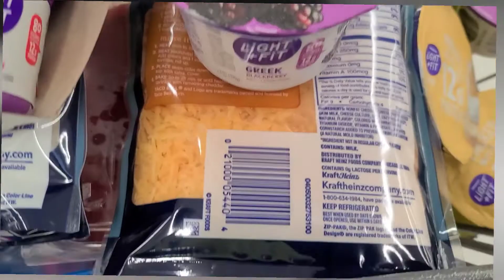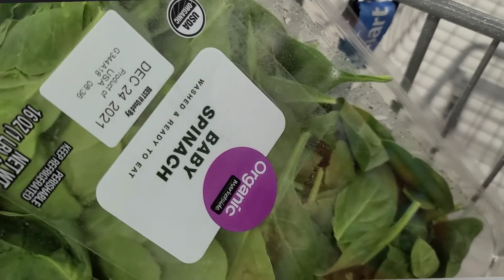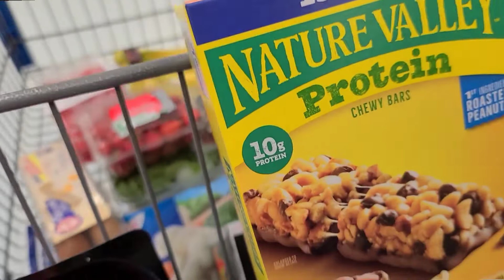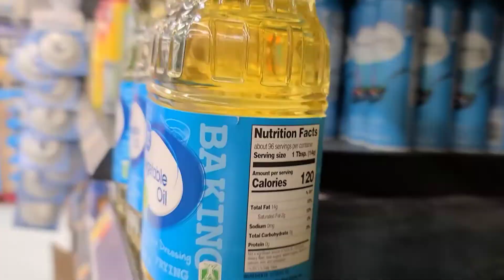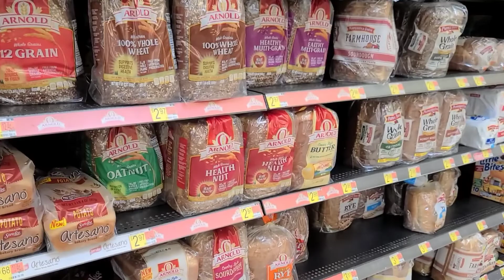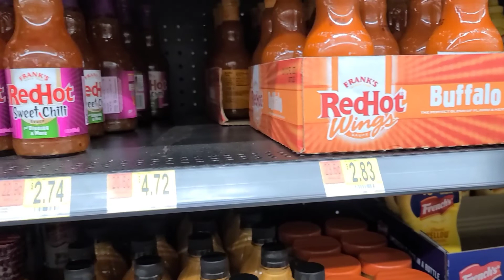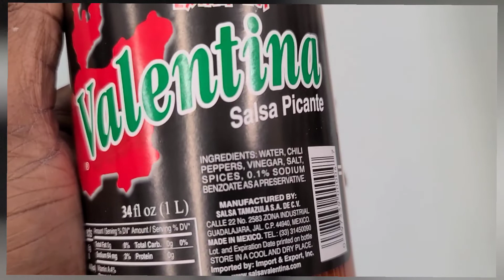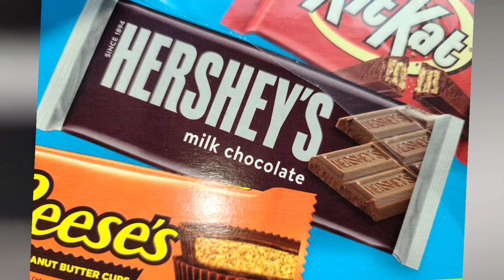How to Have LONG TERM Weight Loss Success | TOP 10